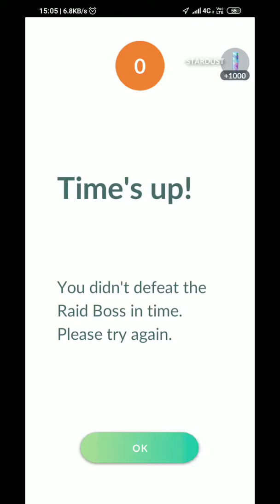Pokemon Go || Fighting with mewtwo in raid battle is not easy {part 2} || (Android, ios) Gameplay 🎮